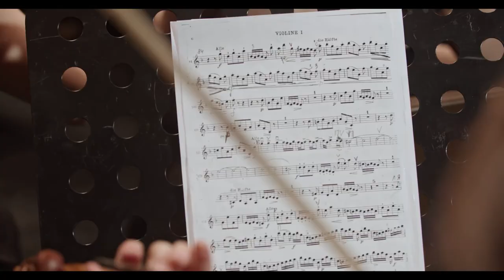Fifteen Minutes by The Garage Band Cooperative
The Garage Band Cooperative is a group of musicians from Western Canada who record together using online technology. Their latest CD is The Covid Sessions, and this song Fifteen Minutes, written by Tony Horlor, is from that 2020 Recording. A friend proposed making a short interpretive video of the song, and this is the result. All film footage is copyright-free public domain material from CottonBro/Pexels. The musicians are:  Browne Anderson - piano; H. W. Cottonwell - harmonica; Terry Lawson - fiddle; Kelly Collins - backing vocals; Rick Waugh - kick drum; Tony Horlor - acoustic guitars, bass guitar, vocal, percussion.  The video is by BX Media Design.